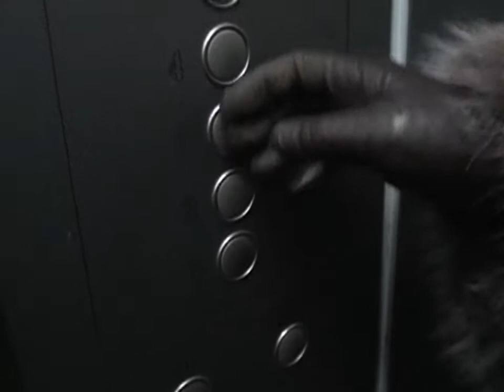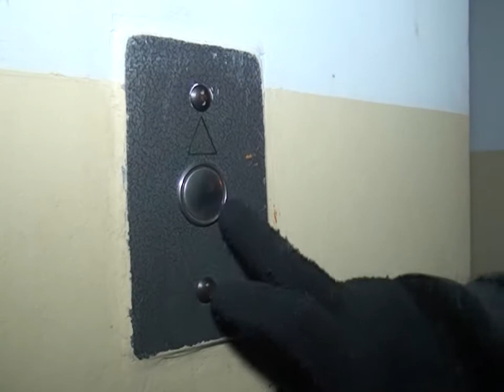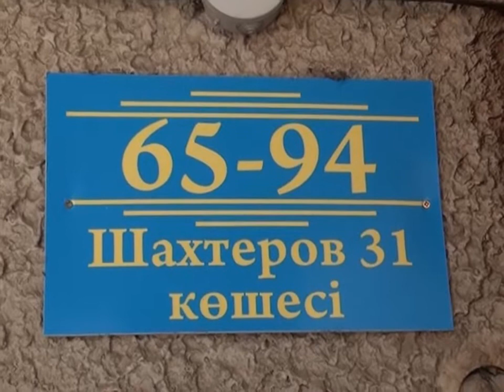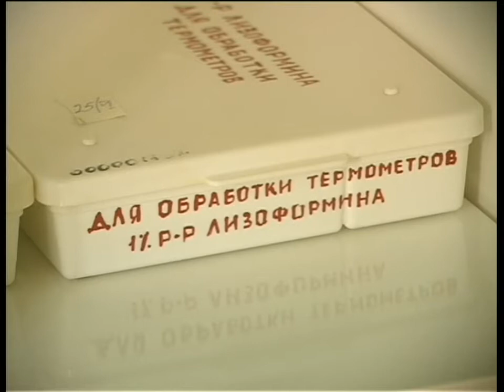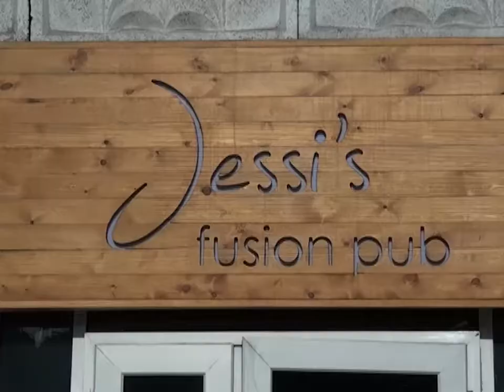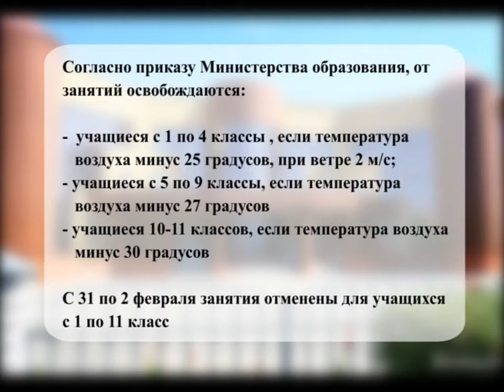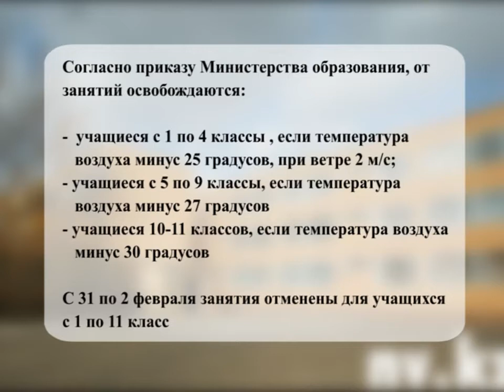Новости канала Первый Карагандинский - 29/01/2014